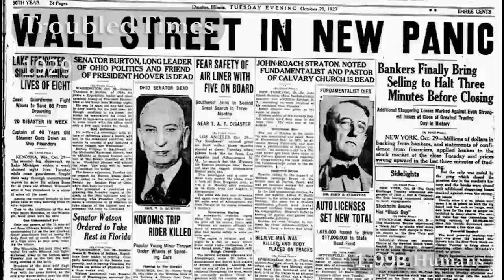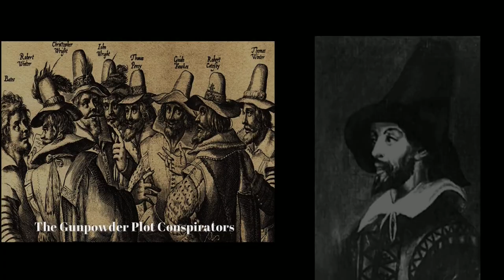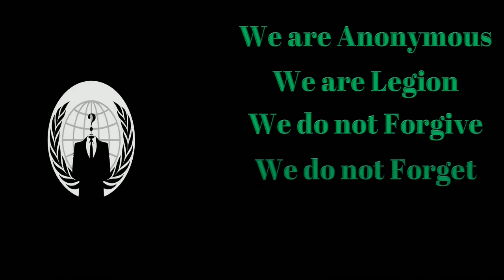The Anonymous Mask | हैकर के मुखौटे का इतिहास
Welcome to our educational video on the history and significance of the iconic Guy Fawkes mask. This video will take you on a journey through time, tracing the origins of the mask and its connection to the legendary figure of Guy Fawkes and the modern-day Anonymous group. We will explore the political and social context in which the mask emerged and its role in contemporary protest movements.

The end section of the video and  The amazing soundtrack is by Ramin Djawadi for the movie Dracula untold. I do not own the last part of the video.